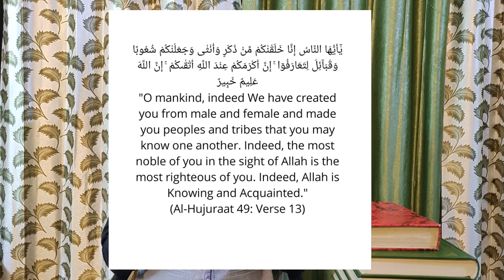Islam and Culture - By Dr Mohammad Mohsin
Islam - How culture plays a role in shaping thoughts
Cultural impact on society
Islam aur culture alag hai
Culture ko Islam samjh lia jata hai
Islam kya hai
Islamic values and traditions
islam aur aurat
islam aur culture
Indian culture